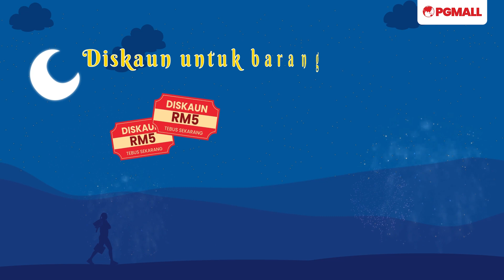PGMall Semarak Aidilfitri: Nikmati Diskaun Istimewa untuk Sambutan Lebih Meriah! 🌙🎉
Beli-belah di PGMall dalam Kempen Semarak Aidilfitri dan dapatkan baucar diskaun menarik untuk memeriahkan sambutan Raya anda:

Belanja RM50, Diskaun RM5 (Barangan Runcit Sahaja)

Belanja RM100, Diskaun RM5

Belanja RM300, Diskaun RM15

Belanja RM500, Diskaun RM30

Selamat membeli-belah dan semarakkan Aidilfitri bersama PGMall! 🛍️